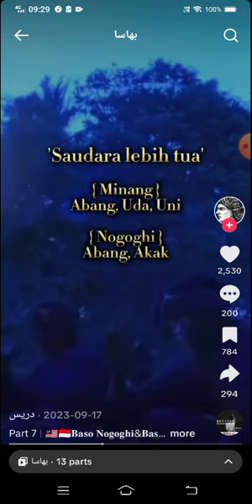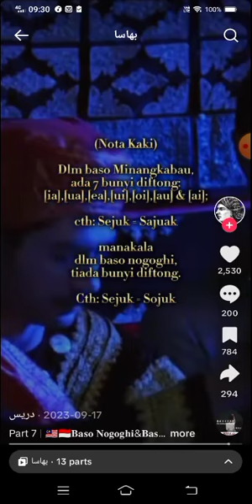Bahasa Negeri Sembilan vs Minangkabau